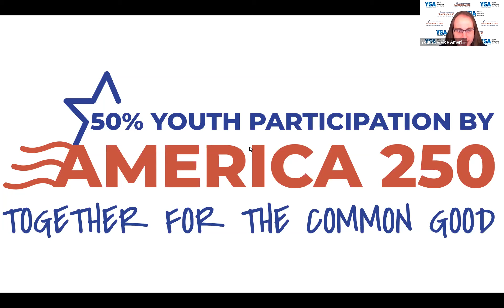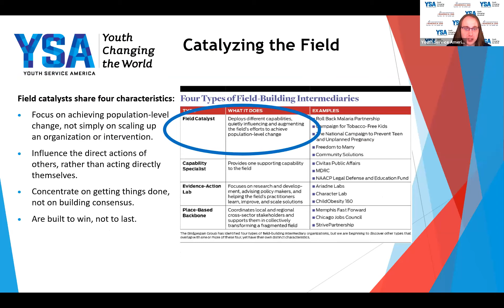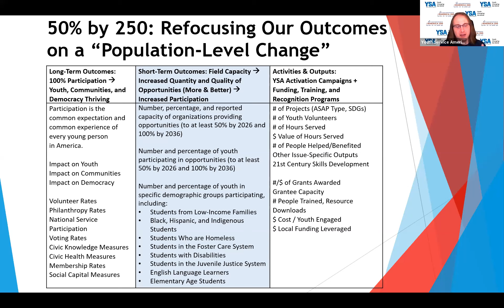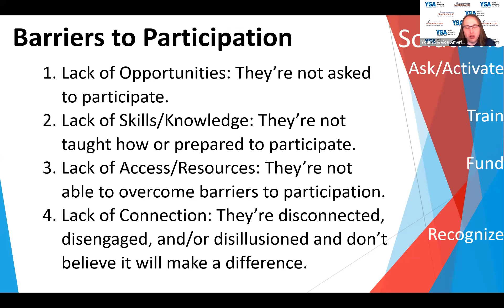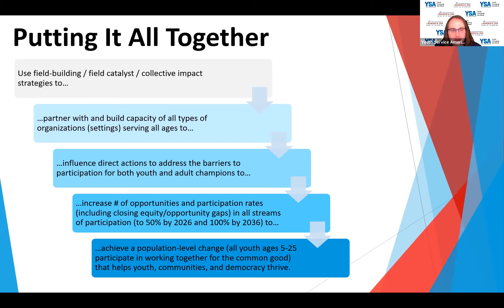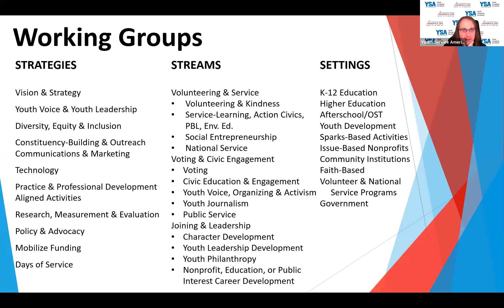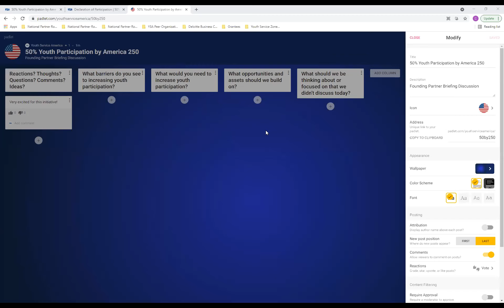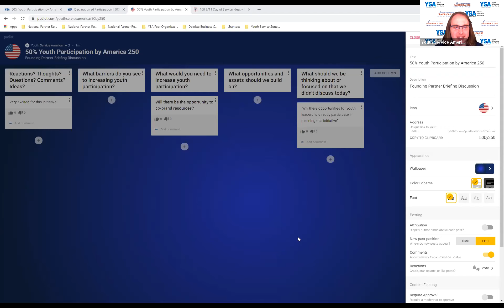50% Youth Participation by America 250 Founding Partner Briefing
Even though youth participation rates are at or near record-high levels, we’re still leaving 3 of every 4 young people out of actively working together for the common good. Participation rates are even lower among youth from underserved low-income and BIPOC communities.

Beginning in July 2021, YSA’s work is focused on increasing youth participation rates in volunteering and service, voting and civic engagement, and joining and leadership to 50% by America 250 on July 4, 2026, on the way to 100% a decade later so that no one is left out of participating in our democracy.